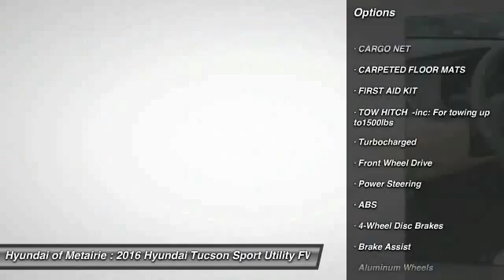2016 Hyundai Tucson Metairie LA H143550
2016 Hyundai Tucson Limited

You'll love this 2016 Hyundai Tucson. This is a sport utility you'll want to take home. With 12 miles, it features Automatic transmission and an exterior color of Ruby Wine. Call and get in touch with Hyundai of Metairie directly, and be the first to open the sport utility door today!